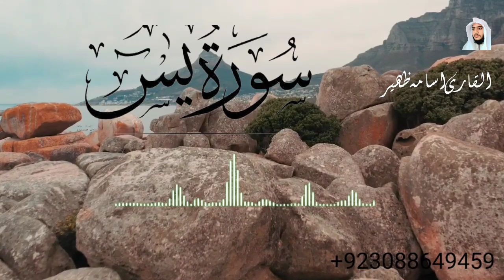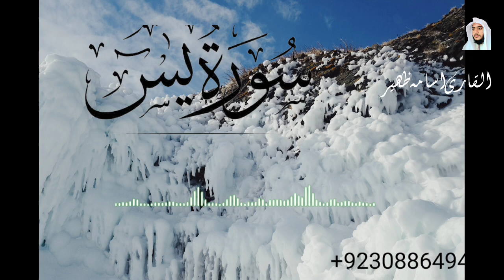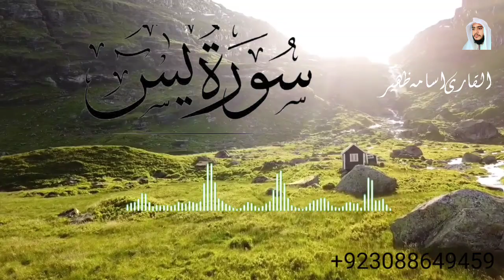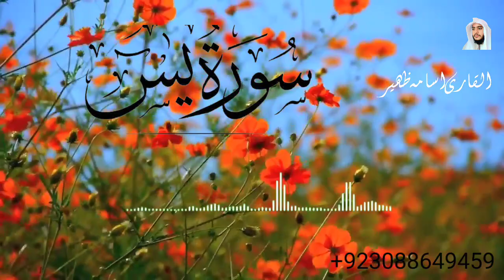Surah Yasin ( Ya'seen ) full hd by Usama Zaheer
Surah Yaseen, the 36th chapter of the Quran, is often referred to as the "Heart of the Quran" due to its profound themes and messages. It addresses various themes, including the concept of monotheism, the reality of resurrection and life after death, the stories of past prophets, and the signs in the natural world that point towards the existence of a Creator. The Surah emphasizes the importance of reflecting on the signs around us and recognizing the wisdom behind creation. It also highlights the arrogance and disbelief of those who reject the message and the consequences they face. Ultimately, Surah Yaseen serves as a reminder of the significance of faith, gratitude, and accountability in the context of human existence.